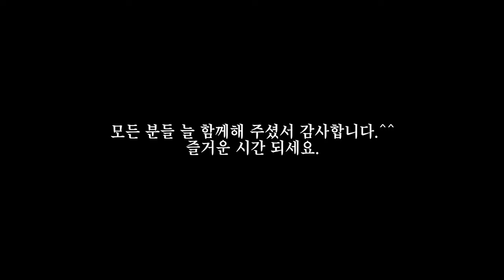시골 일상과 풍경 / 김밥 / 계란국 / 으름덩굴 꽃차 / 산나물 / 시골#봄#일상#김밥#꽃차#산#풍경#진달래#으름덩굴